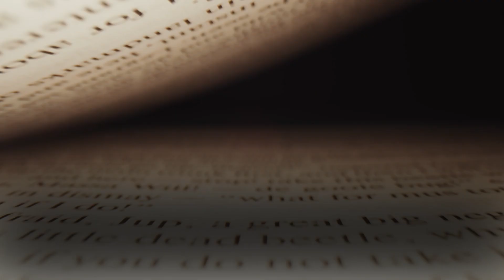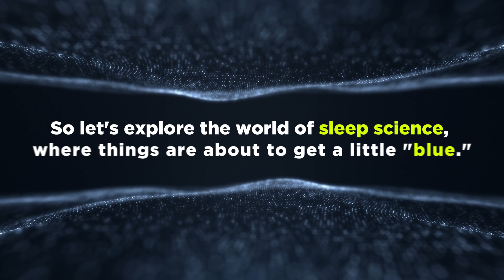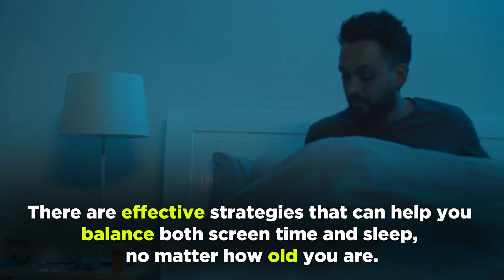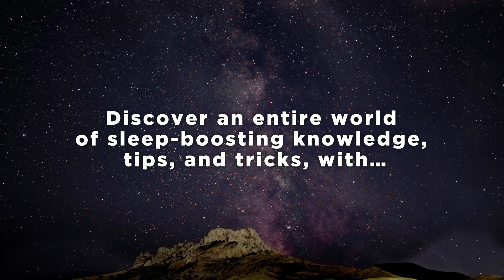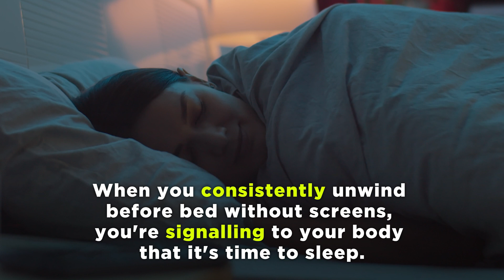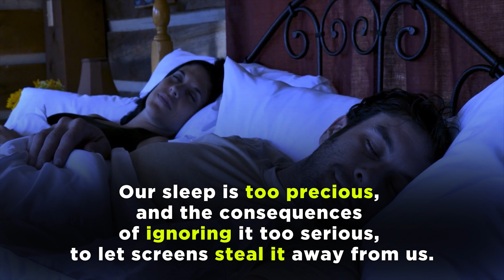This Is What Screen Time Does to Your Sleep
This Is What Screen Time Does to Your Sleep (Sleep Deprivation)
Did you know blue light led to this amount of sleep deprivation?

We want to keep making informative research-based videos for you. We would greatly appreciate it. :)

Sleep is undeniably essential, yet, the advent of digital technology and the rise of screen time are becoming notorious sleep thieves, leaving many of us sleep deprived. This video aims to shed light on how screen time affects sleep quality and offers practical tips to achieve a better sleep cycle and improve overall sleep health.

Living in an era of constant connectivity, our lives often revolve around digital screens. Be it smartphones, tablets, laptops, or TVs, we're engaged with them from the moment we wake up until we hit the sack, often neglecting the need for sleep well. However, our fascination with screens comes at a significant cost.

Chronic sleep deprivation, linked with excessive screen time, can lead to a plethora of sleep disorders and health problems. These range from mood swings and impaired memory to serious conditions like sleep apnea, diabetes, and heart disease. To make matters worse, many of us resort to CPAP machines and other sleep aids to combat these issues, without addressing the root cause.

One critical factor affecting our sleep quality when it comes to screen time is the emission of blue light from our devices. Dubbed as the 'sleep disruptor', blue light can mess with our circadian rhythm — our body's internal 24-hour clock that regulates sleep and wakefulness.

Our brains produce a hormone called melatonin, often known as the 'sleep hormone', to regulate our sleep cycle. As daylight fades, melatonin production ramps up, signaling our bodies to prepare for sleep. However, blue light from our screens can suppress this melatonin production, leading to insomnia and sleep deprivation. This can trigger a cascade of sleep problems, throwing our entire circadian rhythm out of sync.

Even more surprising is the fact that not all screens are equal in their impact on our sleep. Research has shown that smaller screens, like those on smartphones and tablets, are much more detrimental to our sleep than larger ones like televisions. The proximity of these smaller screens to our faces makes them more disruptive, leading to eye strain and further sleep disruption.

These sleep disturbances can affect different age groups differently. For instance, children exposed to over two hours of screen time daily are likely to have reduced sleep duration and delayed bedtimes. This loss of sleep during their formative years can affect their growth, learning, and behavior.

Adults, too, are not spared from the negative effects of excessive screen time. Work, stress, and digital entertainment often lead to hefty screen hours, which in turn result in sleep deprivation and an array of health issues, from obesity to heart disease.

But there's good news. There are effective strategies to balance screen time and sleep. These include the 20-20-20 rule — for every 20 minutes spent looking at a screen, take a 20-second break and look at something 20 feet away. This helps reduce digital eye strain and improves sleep quality.

Establishing a screen-free bedtime routine is also essential. Whether it's reading a book, meditating, or using essential oils for relaxation, it signals your body that it's time to sleep. And if going completely screen-free seems impossible, most devices now offer 'night mode' to reduce the impact of blue light.

Further, consider investing in blue light blocking glasses, a practical tool to safeguard your sleep from screens. Proper sleep hygiene practices, such as maintaining a consistent sleep schedule and creating a sleep-friendly environment, can also go a long way in improving your sleep health.

To wrap up, it's vital to acknowledge the interplay between sleep and technology. While screens have become an integral part of our lives, it's crucial to manage our screen time effectively to ensure better sleep and overall health. After all, a good night's sleep is not just about stopping snoring or managing sleep apnea; it's about ensuring the overall quality of our lives.